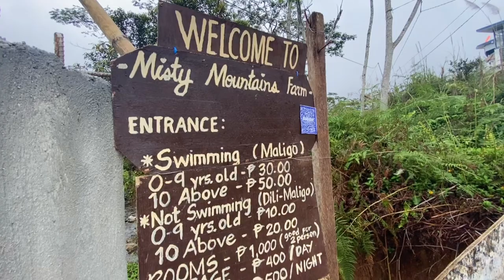Hidden Mickey Spring Resort & Strawberry Farm at Lunotan Gingoog City, Philippines | Travel Vlog Ph.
Hidden Mickey Spring Resort | Misty Mountain & Strawberry Farm at Lunotan Gingoog City, Philippines

Watch our full vlog guys, visit my YouTube Channel @ Glenn Lakwatsero Vlog

👉Entrance fee (If Dili Maligo)
10 - Kids | 20 - Adults
👉Swimming Pool (Included Entrance Fee)
30 - Kids | 50 - adults
👉Picnic Cottages
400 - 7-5PM | 500 - OVER NIGHT
 (No entrance fee for overnight)
👉ROOMS Overnight
with comfort Rooms
1K good for 2 Persons | 1, 100 for 3 Persons

For more info. visit their FB Page Hidden Mickey Spring Resort